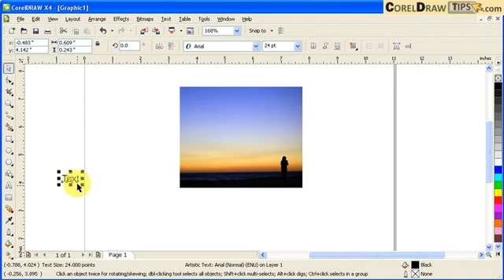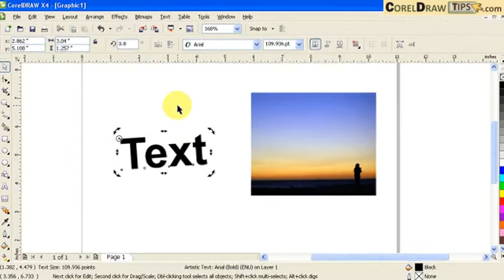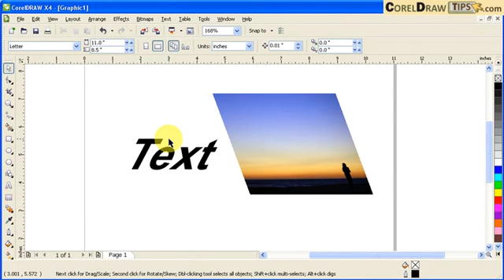The EASIEST Way to Rotate Objects in CorelDraw